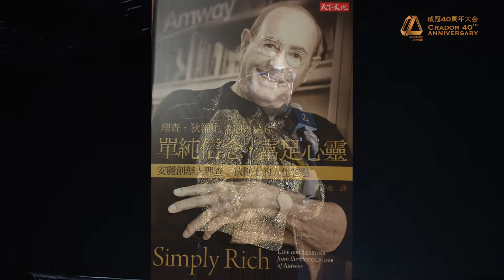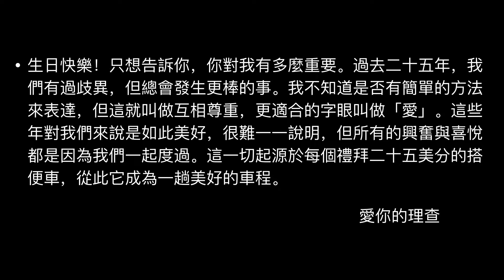Training Session 2 : Cooperation (合作) by FC Daisy Tseng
Crador 40th Anniversary : The Great Phenomenon
13-14 October 2018 , Bangkok Thailand